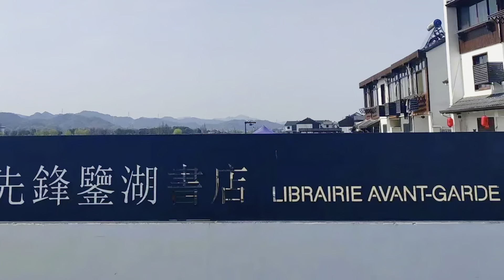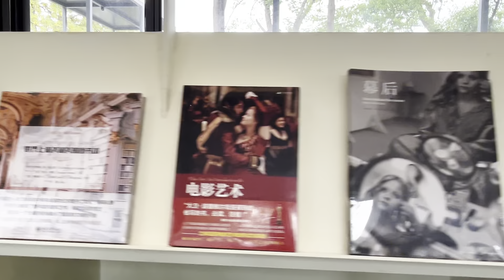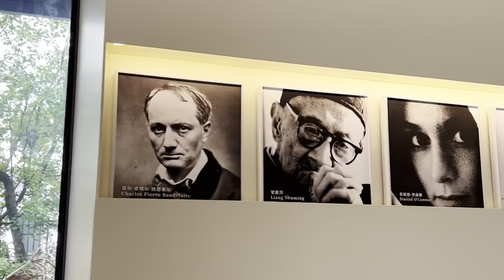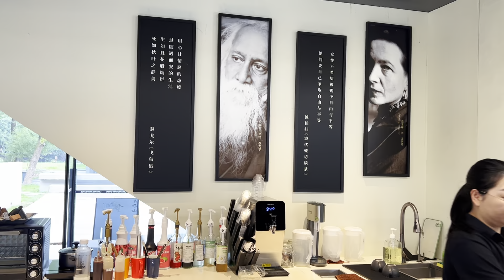WE DISCOVERED SECRET ISLAND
Ashish 🇳🇵 & May's 🇨🇳 Channel dedicated to share life, experiences and stories. 🫰

Spreading Love!!! Enjoy!!! 😊❤️